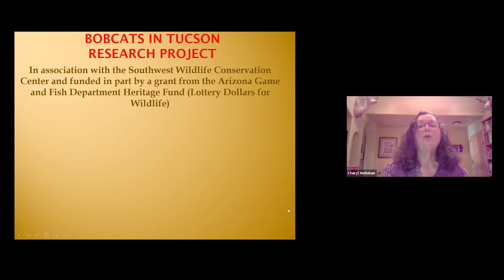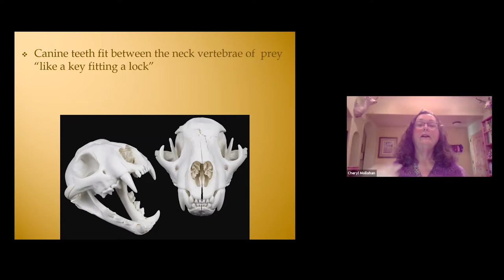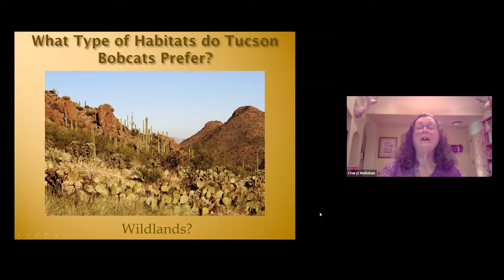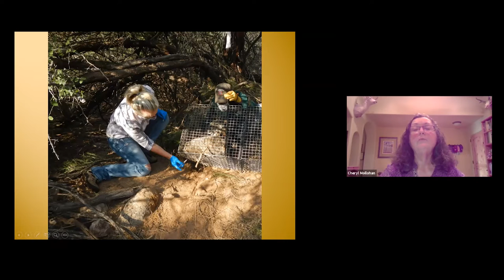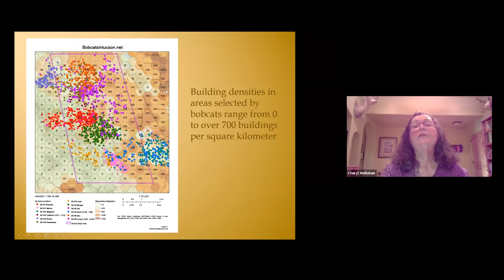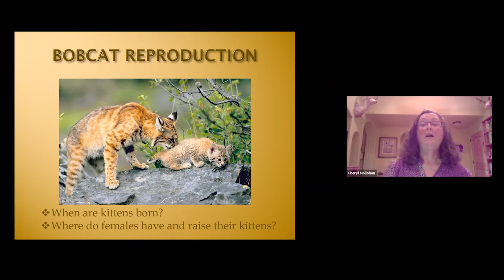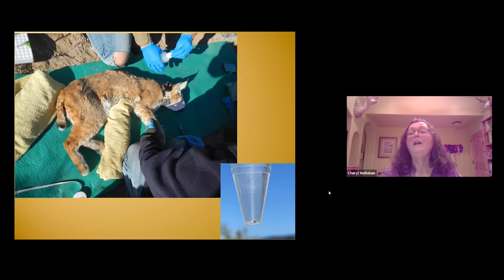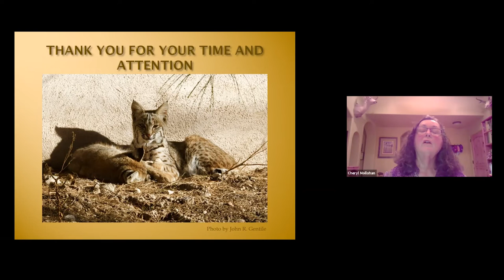Cheryl Mollahan – Stewards In Service Workshop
Bobcats in Tucson: A Study of Bobcats Along the Urban/Wildlands Interface